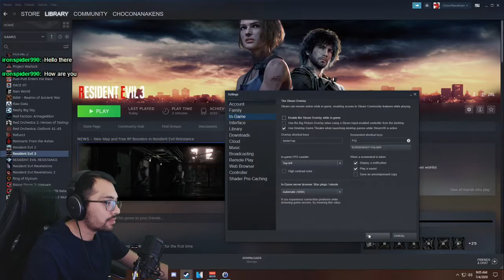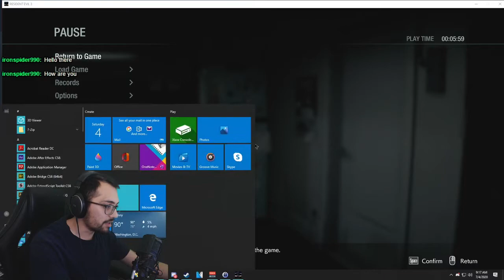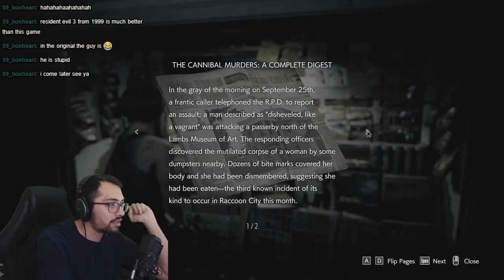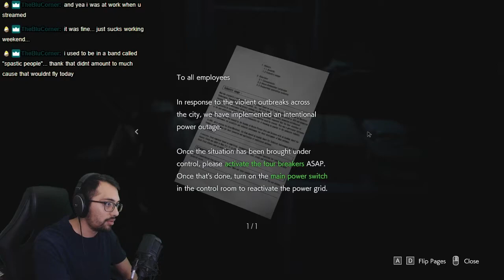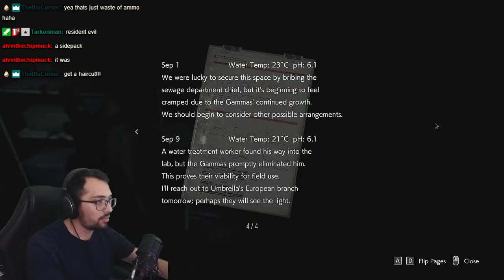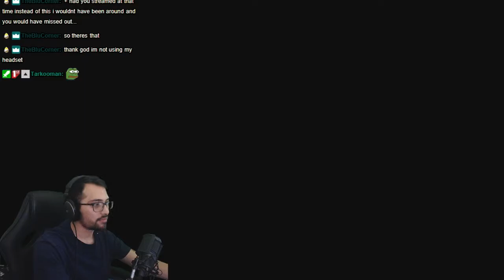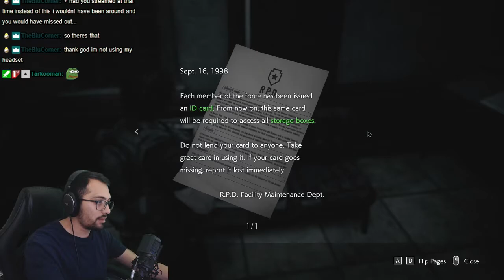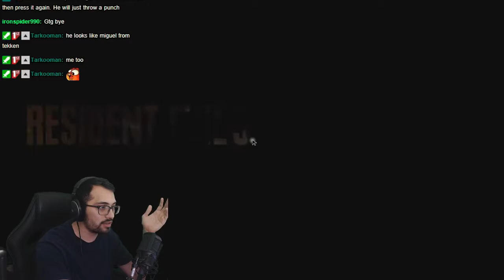STARRRRRRS | Resident Evil 3 Remake - Part 1